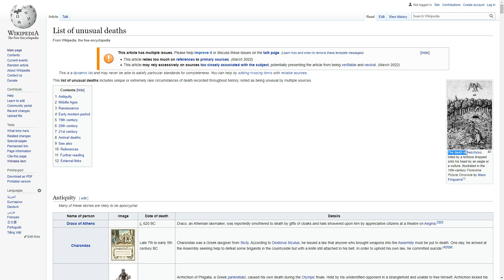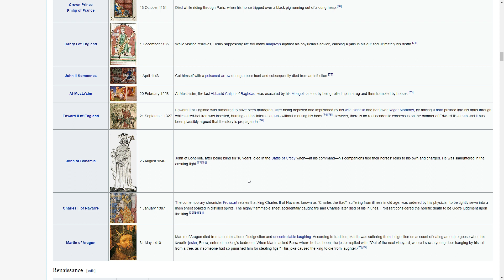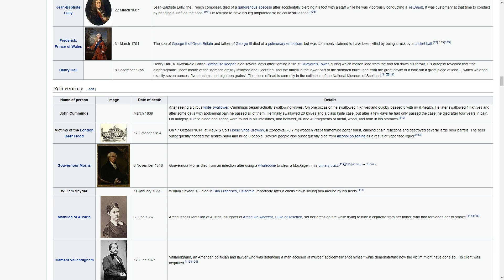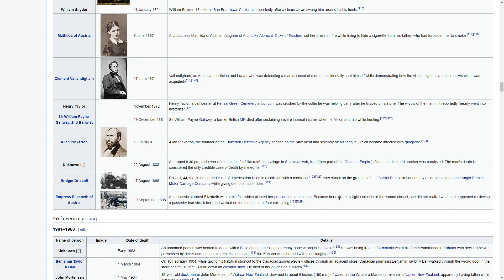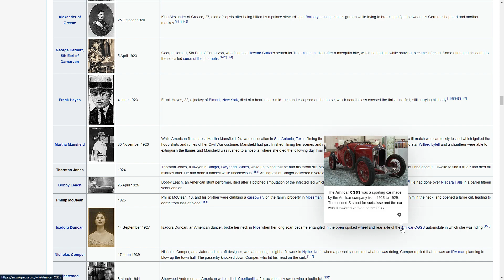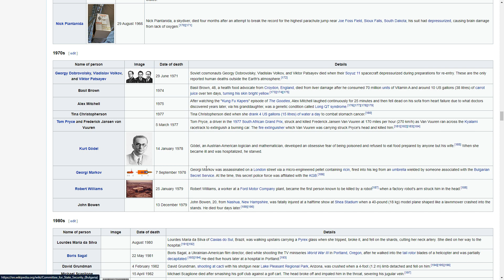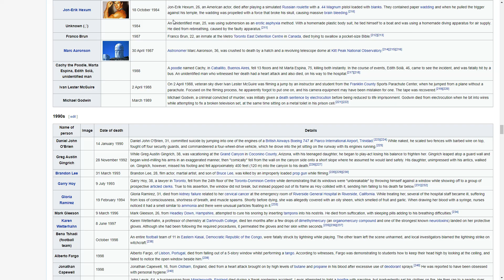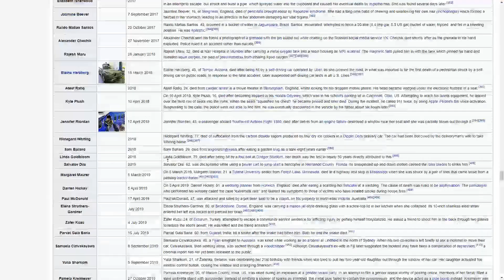Today I read some of Wikipedia's list of unusual deaths! (Funny/weird) Factual.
Something a little different today!